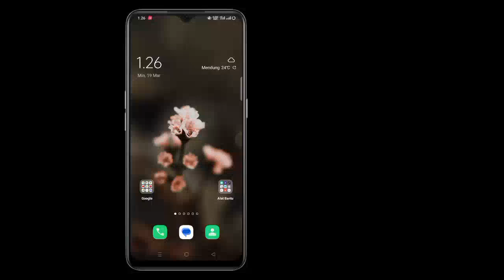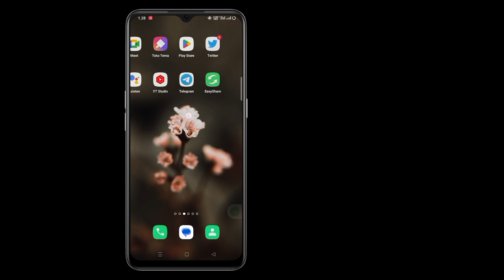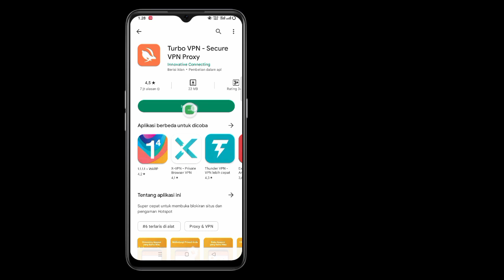Cara Mengubah Negara di Google Play Store (2023) Mengubah Negara Google Play Store (Pembaruan)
Di Sini Di Video Ini Anda Cara Mengubah Negara di Google Play Store (2023) Tonton Video Lengkap Ini Dan Pelajari.  Ubah Negara Google Play Store (Pembaruan) Ikuti Semua Langkah Saya Tanpa Melewatkan.  Ini metode proses yang sederhana dan baru ..
Cara mengubah negara di akun google playstore
Ubah negara Google Playstore Anda tanpa metode pembayaran Untuk Belajar. Ikuti petunjuk di layar